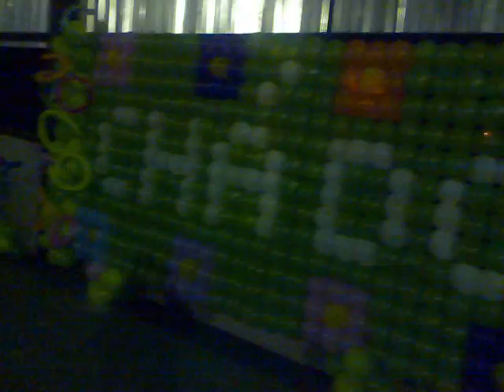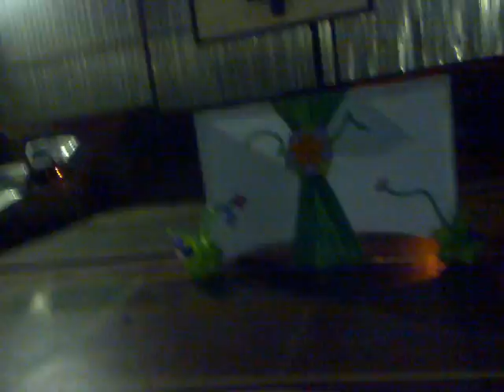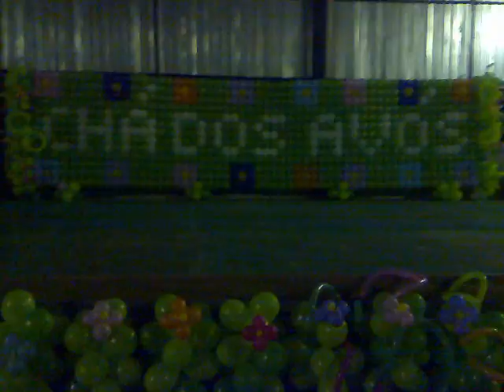colegio delta planalto video 0011